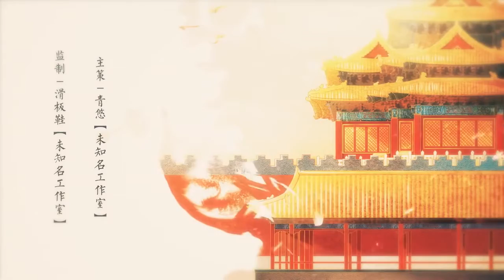【排骨】【未知名工作室】故城宫深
關注@排骨教主@未知名工作室
故城宮深—故宮系列（一）
監製：滑板鞋【未知名工作室】
策劃：青悠【未知名工作室】
演唱：排骨教主
合聲：排骨教主
作曲：文致
編曲：盞風
笛子：囚牛
混音/後期：按時起床丿【未知名工作室】
作詞：漓走走【未知名工作室】
題字：謠曦懷【濟雲行】
美工：司隱青悠
Pv師：無久
曲繪：芷予【未知名工作室】

紅是一點硃砂
黃是歲月繁花
多少時光刻下
紫禁夢迴皇家
重樓高門難掩
如今寂寥隨它
江山不改仍是那般
不過今朝換代也罷
他俯瞰寰中
珠翠擁三千拂綾羅
歷經數載春秋蕩平風波
無情是他多情亦是
萬里江山無限
徒留一城守著
雕樑玉棟如畫
朱牆遠遠若霞
春來海棠落雨
冬來玉雪非花
重樓高門難掩
如今寂寥隨它
他俯瞰寰中
萬里江山無限
徒留一城守著
故城紅黃斑駁
充滿歲月雕琢
誰人還在不捨
已成舊日執著